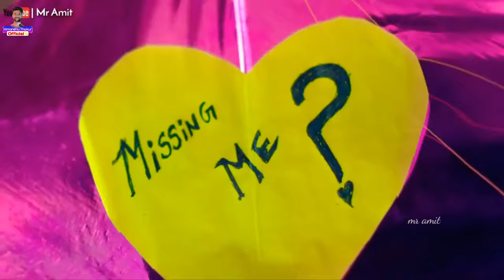Ek chanchal shok haseena ■ Cover song by Himanshu Thakur ♧ Salman khan & Nagma ! Baaghi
■ cover song by Himanshu Thakur 4k VIDEO Song ■Mahi srivastava

SONG - Ek Chanchal Shok Haseena
SINGER  - HIMANSHU THAKUR
COVER SONG  - HIMANSHU THAKUR
ORIGINAL SINGER  - Abhijeet
LYRICS  -  Sameer
ACTORS - MAHI SHRIVASTAVA  , HIMANSHU THAKUR

नीचे दिये लिंक को क्लिक कर FB पेज को फॉलो करें

ऊपर दिये लिंक को क्लिक कर अपना भरपूर प्यार आशीर्वाद दें 💯 ♥️ 💯♥️💯♥️💯♥️💯♥️💯

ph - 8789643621